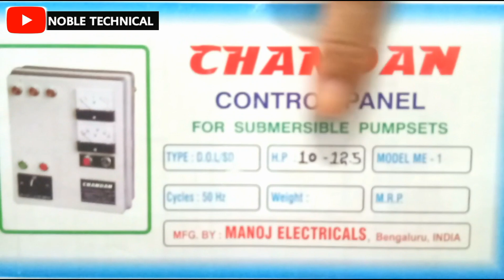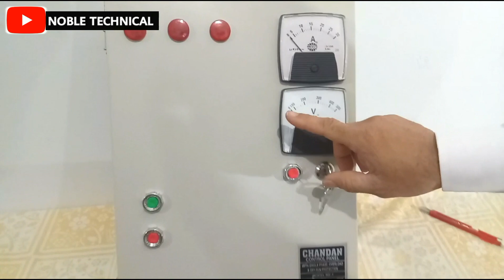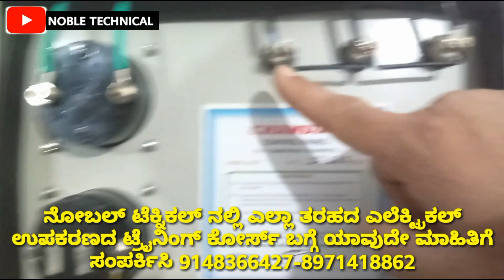Borewell Motor CH -Contactor Starter control Panel Board Unboxing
ಈ ವೀಡಿಯೋದಲ್ಲಿ ನಾವು ನಿಮಗೆ ಸಬ್ ಮರ್ಸಿಬಲ್ ಮೋಟಾರ್ ಪೆನೆಲ್ ಬಾಕ್ಸ್ ಬಗ್ಗೆ ಮಾಹಿತಿ ನೀಡುತ್ತಿದ್ದೇವೆ.ಈ ಪೆನಲ್ ಬಾಕ್ಸ್ ಅನ್ನು ಅತೀ ಹೆಚ್ಚು ೧೦ ಹೆಚ್.ಪಿ-೧೨ ಹೆಚ್.ಪಿ ಯ ಮೋಟಾರ್ ಗೆ ಜೋಡಿಸಲಾಗುತ್ತದೆ

ಹಾಯ್ ನಮಸ್ಕರ ಗೆಳಯರೇ…,
ಎಲ್ಲರಿಗೂ ನೋಬಲ್ ಟೆಕ್ನಿಕಲ್ ಗೆ ಪ್ರೀತಿಯ ಸ್ವಾಗತ
ನಮ್ಮಲ್ಲಿ ಎಲ್ಲಾ ತರಹದ ಕೌಶಲ್ಯ ತರಬೇತಿಗಳು ನಮ್ಮ ಸಂಸ್ಥೆಯಲ್ಲಿ ಇವೆ.
ಅವುಗಳೇಂದರೆ
೧. ಹೋಮ್ ಅಪ್ಲೇಯನ್ಸ್
೨. ಪವರ್ ಟೂಲ್ಸ್
೩. ಮಾನೋಬ್ಲಾಕ್ ಮೋಟಾರ್ ರಿವೈಂಡಿಂಗ್
೪. ಸಬ್‌ಮರ್ಸಿಬಲ್ ಮೋಟಾರ್ ರೀವೈಂಡಿಂಗ್
೫. ಎರ್ ಕಂಡೀಶನರ್ ಮತ್ತು ರೆಫ್ರಿಜರೇಟರ್
೬. ಜನರೇಟರ್ ರೀಪೇರಿ
೭. ಬೈಕ್ ರಿಪೇರಿ
೮. ಕಂಪ್ಯೂಟರ್ ಹಾರ್ಡ್ವ್ ವೇರ್ ಮತ್ತು ನೆಟ್ ವರ್ಕಿಂಗ್
೯. ಲ್ಯಾಪ್ ಟಾಪ್ ಸರ್ವಿಸಿಂಗ್
೧೦. ಸಿ.ಸಿ.ಟಿ.ವಿ ಸರ್ವಿಸಿಂಗ್
೧೧. ಮೋಬೈಲ್ ಸರ್ವಿಸಿಂಗ್
ಈ ತರಬೇತಿಗೆ ಸೇರಲು ಇಷ್ಟವಿದ್ದಲ್ಲಿ ಈ ಮೋಬೈಲ್ ಸಂಖ್ಯೆ ಕರೆ ಮಾಡಿ -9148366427

Hi friends.
A warm welcome to Noble Technical YouTube channel, everyone
We have all kinds of skill training in our institute.
They are
1. Home Appliances
2. Power Tools
3. Monoblock motor rewinding
4. Submersible Motor Rewinding
5. Air conditioner and refrigerator
6. Generator Repair
7. Bike repair
8. Computer hardware and networking
9. Laptop Servicing
10. CCTV Servicing
11. Mobile Servicing
If interested to join this training call this mobile number -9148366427